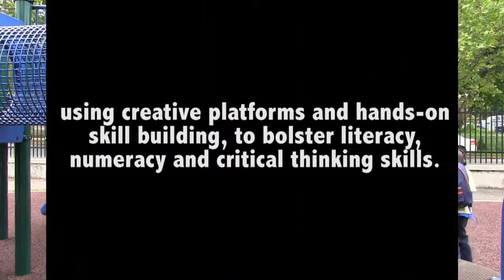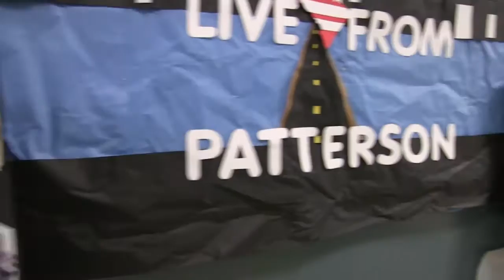Patterson B.R.O.S. Final Presentation - 21st Century LEAP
Through a partnership with Empowering Males of Color (EMOC) Initiative and DC Public Schools, 21st Century LEAP provided programming to over 50 young, Black males, grades 2-5 in literacy - through-STEAM projects in the career fields of Photography, Music Production, Videography, and Drama/Theatre Production.  The Spring 2016 series of workshops were held in collaboration with the leadership and staff at W.B. Patterson Elementary School in S.W. DC, and culminated into a full performance for fellow students, parents, and the Patterson school community.